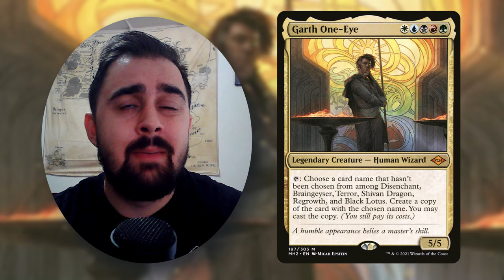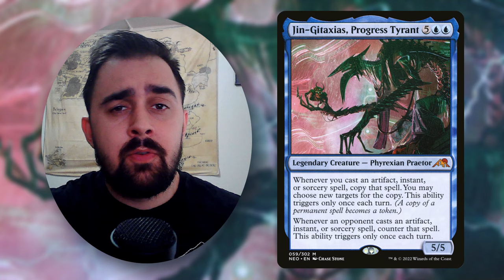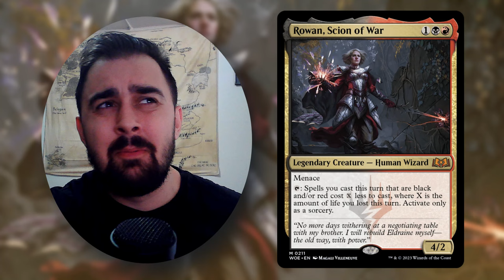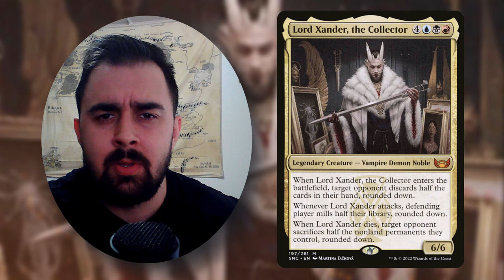5 Overhyped Commanders from the Past Couple Years